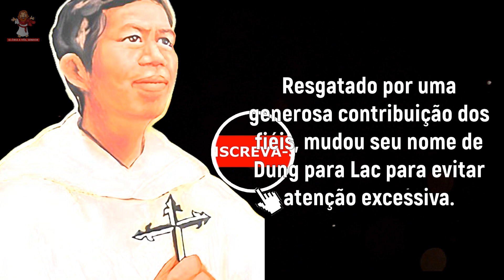santo do dia - 24 de novembro - santo andré dung-lac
Acompanhe a história do santo do dia santo andré dung-lac
🙏 Deus abençoe 🙏

santo do dia 24 de novembro de 2023 - história de santo andré dung-lac e e companheiros mártires
Hoje dia 24 de novembro , você vai conhecer um pouco sobre a história desse santo do dia de hoje que é muito especial, santo andré dung-lac